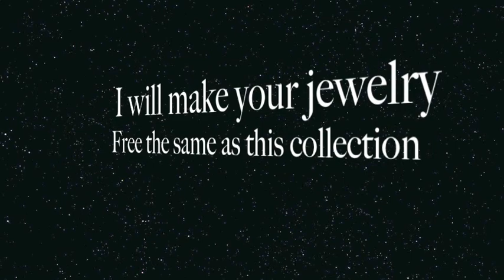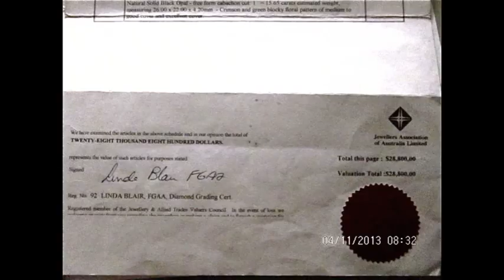Australian Symbols Opals National, Heritage Graham Black Opal Gemstones.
Australian emblems national flag coat of arms floral emblem green yellow opals, identity icons logo,

Australian treasures State Heritage, sites 3 mile rd mine opal mining & Australia opal centre New South Wales. Australian heritage site Opal go to maps Australia official symbol on heritage list : places

Other states and cities Melbourne Victoria, Brisbane Queensland, Perth Western Australia, Adelaide South Australia, Hobart Tasmania, Darwin Northern Territory.